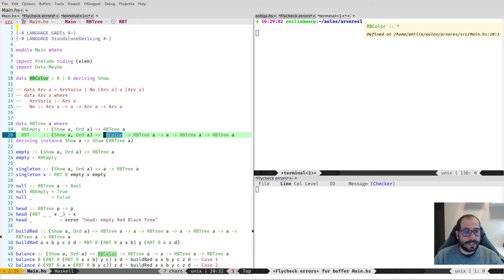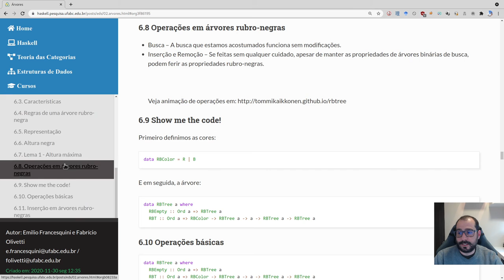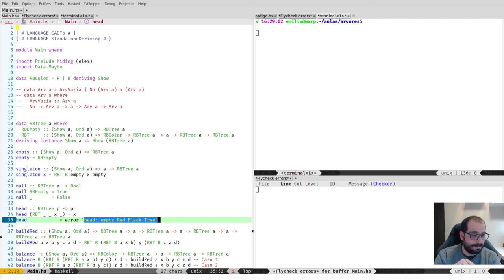16.6 Estruturas de Dados Puramente Funcionais - Árvores Rubro-Negras: Operações Básicas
Neste vídeo apresentamos como fazer as operações básicas em uma árvore rubro-negra.